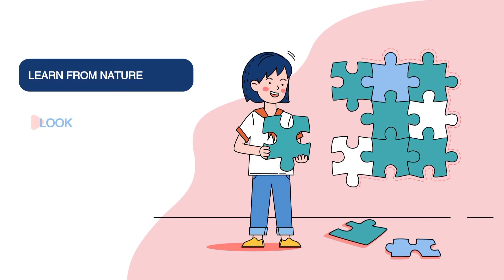GEORGIAN PUBLIC SCHOOL